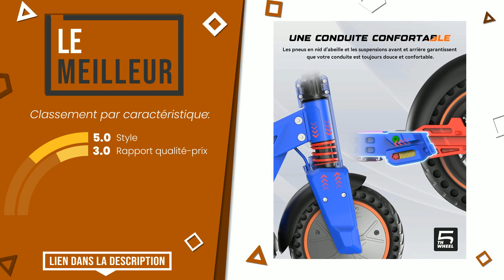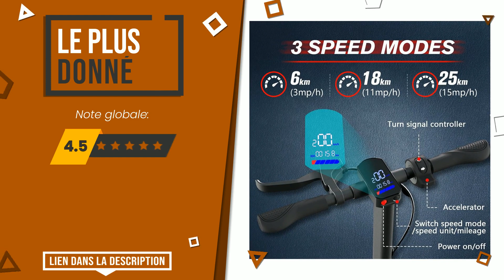Trottinettes adultes - Top 3 - (BonChoix)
📣 Liens 'Trottinettes adultes' dans cette vidéo:

✅ LE MEILLEUR: Trotinette Electrique Adulte, 5TH WHEEL M2 Trotinette Electr...

✅ LE PLUS EXCLUSIF: HWWH Trotinette Electrique Adulte Puissante Scooter Electriq...

✅ LE PLUS DONNÉ: Acecinio Trottinette Électrique Pliable , Trotinette Electri...

Index:
00:00 - Intro
00:05 - Trotinette Electrique Adulte, 5TH WHEEL M2 Trotinette Electr...
00:28 - HWWH Trotinette Electrique Adulte Puissante Scooter Electriq...
00:56 - Acecinio Trottinette Électrique Pliable , Trotinette Electri...